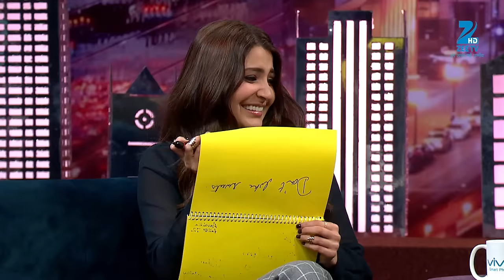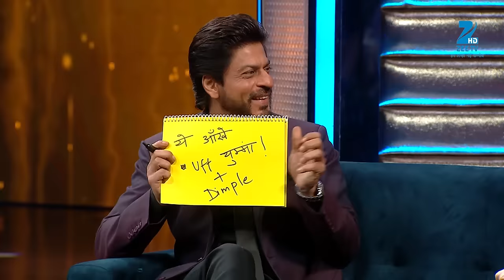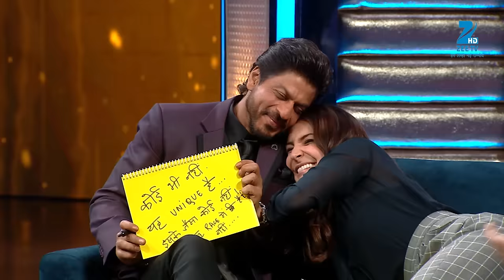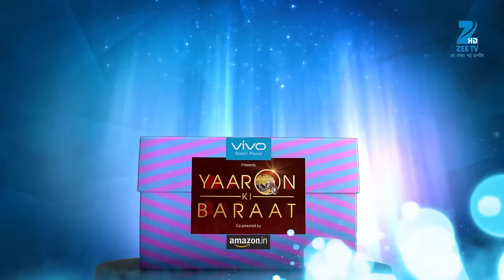Shah Rukh को Anushka लगती है सबसे Unique | Yaaron Ki Baraat | Full Episode -13 | Zee Tv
Shah Rukh Khan and Anushka Sharma are the guests on the show. Their unbeatable chemistry and witty answers make everyone laugh. Later, a fan requests Shah Rukh for a dance, and he delights her with a unique performance.

About the show:
"Yaaron Ki Baraat" is a Hindi TV show hosted by Bollywood celebrities Riteish Deshmukh and Sajid Khan. This light-hearted comedy show brings together Bollywood stars who share a strong off-screen bond for candid conversations. The celebrities make humorous revelations and confessions about their lives and friendships (Dosti). With their quirky one-liners and impeccable comic timing, hosts Riteish and Sajid add a lot of fun and spice to the show. Tune in to watch them bring their unique touch of humor and frolic to the stage!